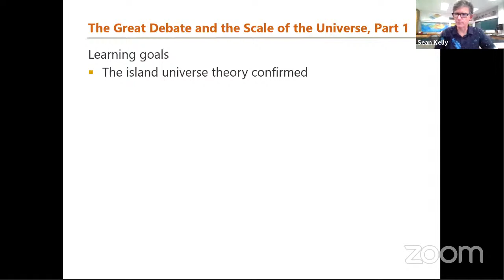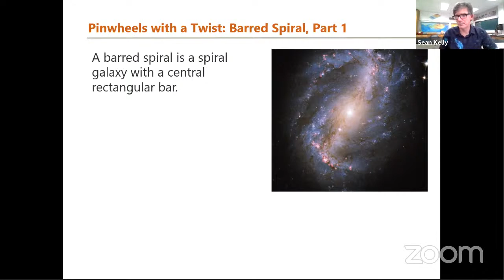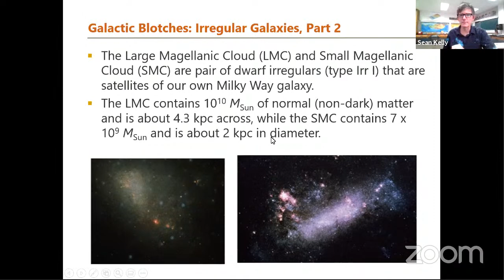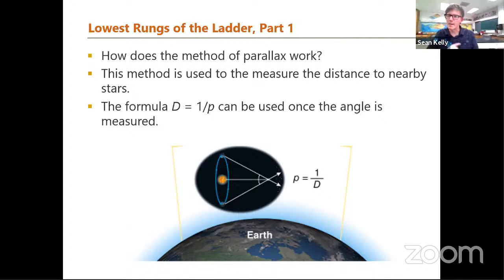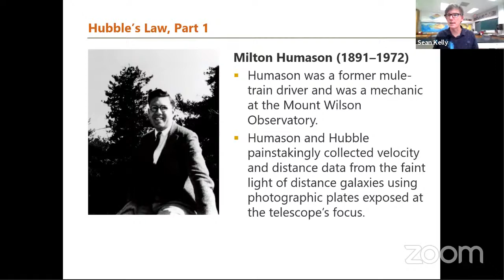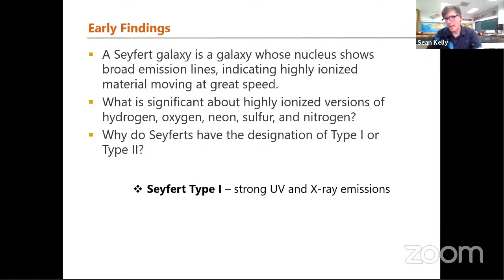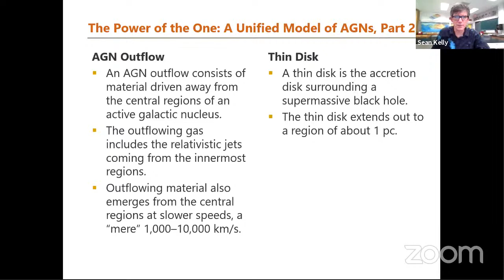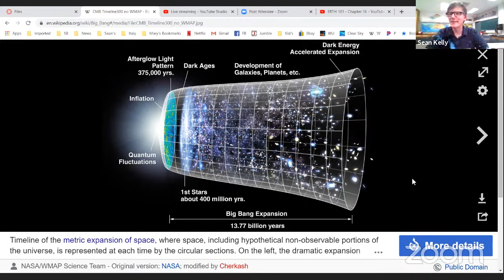ERTH 101 - Chapter 16